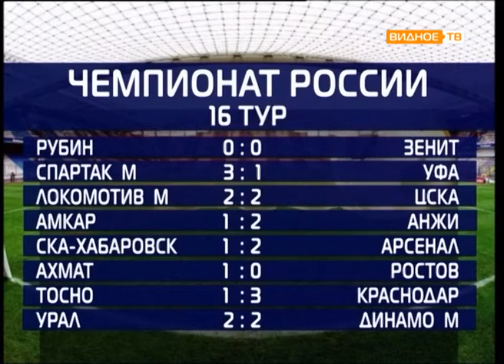Все грани мяча от 07.11.2017